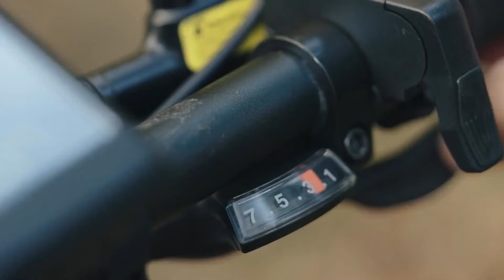These are Unreal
These are all in the process of making it to the market and looking for your help.